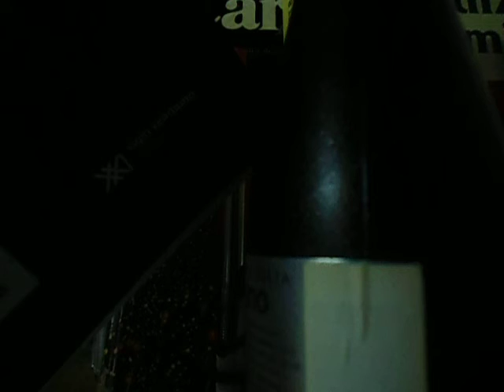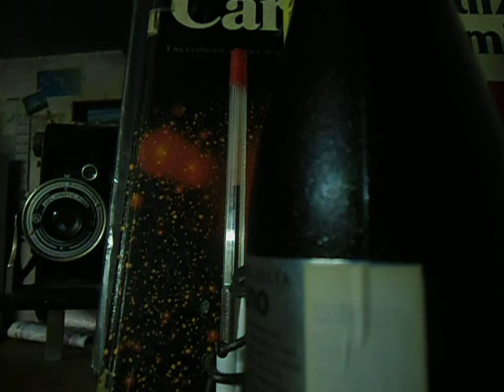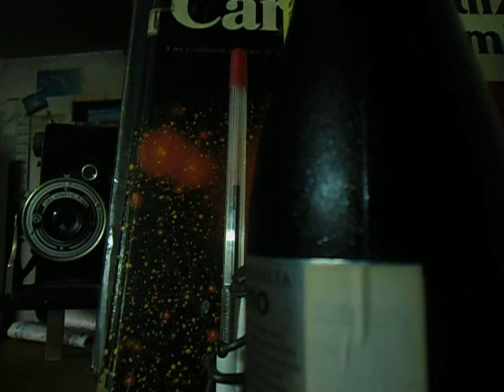267ª UN TALISMÁN VACIO DE PODERES